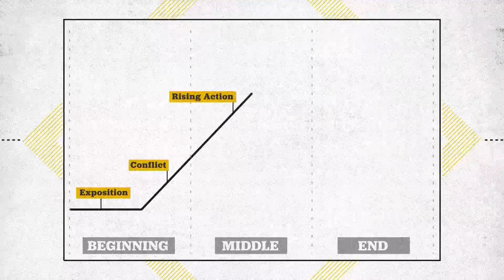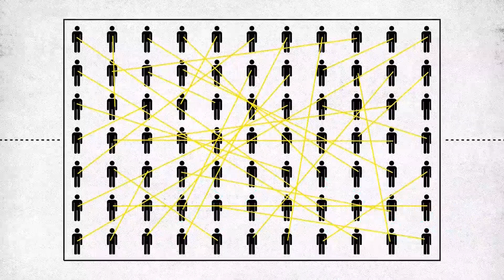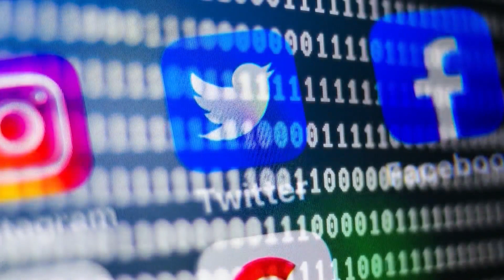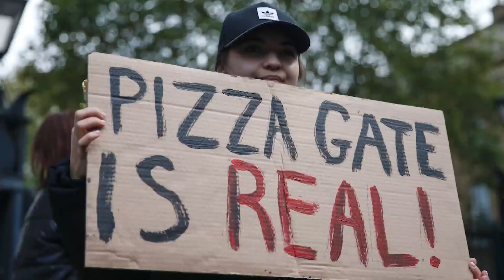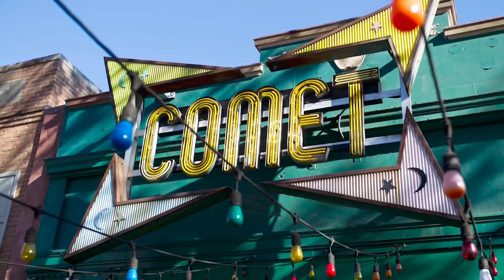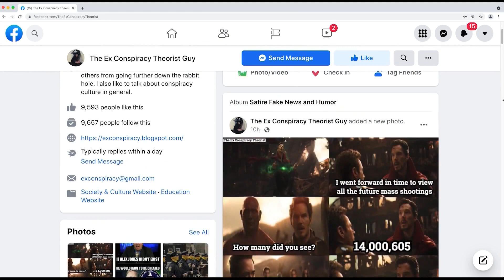The backstory on conspiracy theories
Conspiracy theories used to be part of the fringe, but the Internet has made these false ideas more rampant, often with dangerous or even deadly consequences. But not all believers are crackpots, in fact some are highly intelligent.